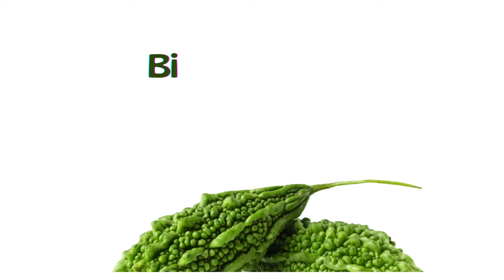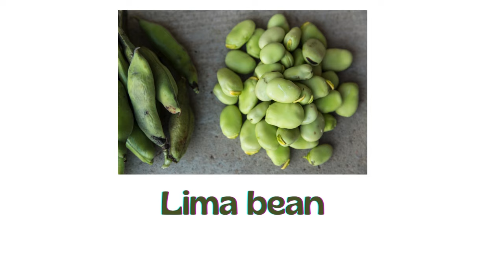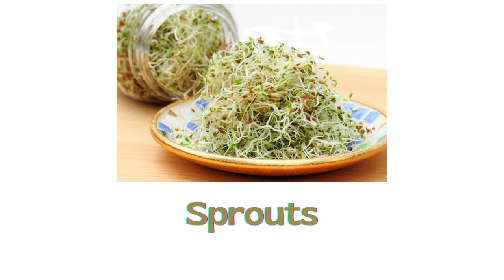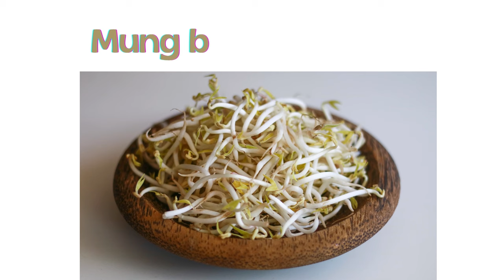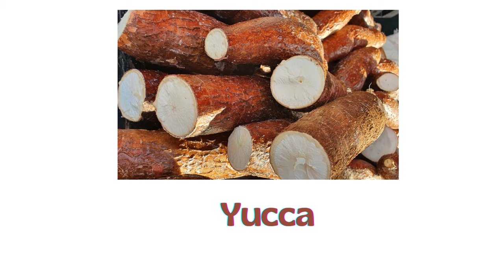100 + Vegetable Names In English Vocabulary Words | List Of Vegetable Name With Pictures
List Of Vegetable Name With Pictures 100 + Vegetable Names In English Vocabulary Words Welcome to our latest video, where we embark on a flavorful journey through the vast world of vegetables! 🌿 In this comprehensive compilation, we've gathered over 100 vegetable names in English, ranging from familiar favorites to unique and exotic finds. Whether you're a food lover, a cooking enthusiast, or simply curious about expanding your vegetable vocabulary, this video is a feast for your linguistic senses!

🥕 Dive into a Verdant Vocabulary:
Join us as we navigate through the diverse and colorful array of vegetables. From leafy greens to robust roots, each vegetable brings its unique taste, texture, and nutritional benefits to the table.

🍆 Educational and Entertaining:
Learn interesting facts about each vegetable, including its origins, culinary uses, and health benefits. Discover how these veggies play a vital role in creating delicious and nutritious meals.

🌶️ Spice Up Your Language Skills:
Enhance your English vocabulary with this delightful compilation. Impress your friends with your knowledge of not just common vegetables but also those you may not have encountered before.

🍅 From A to Z and Beyond:
We've got you covered from artichoke to zucchini and everything in between! Whether you're a seasoned chef or a beginner in the kitchen, this vegetable vocabulary compilation is a valuable resource for your culinary journey.

If you enjoyed this vegetable vocabulary adventure, don't forget to give it a thumbs up, subscribe to our channel, and hit the bell icon for more exciting content on food, language, and culture!